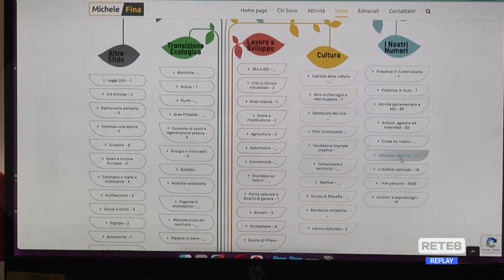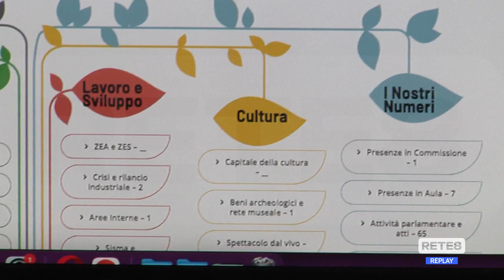Politica - I primi 50 giorni di Michele Fina in Senato